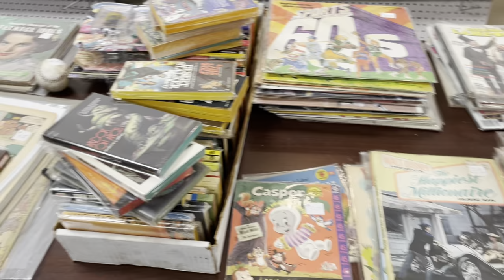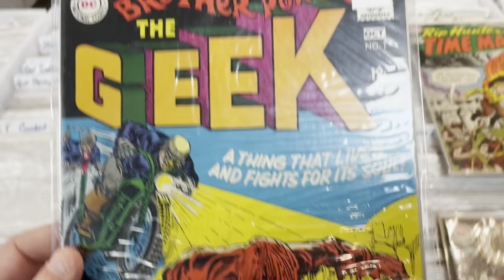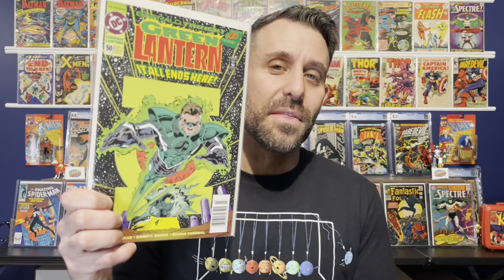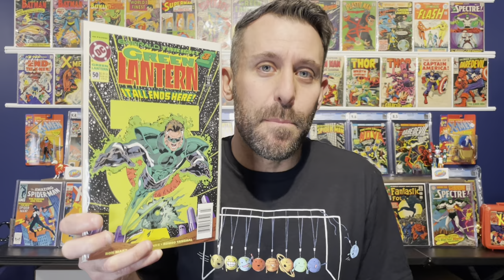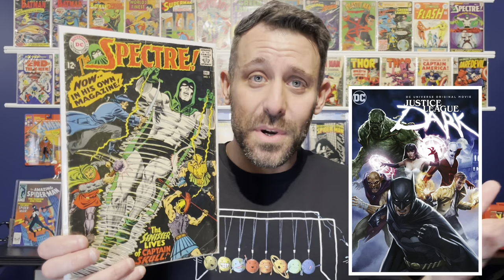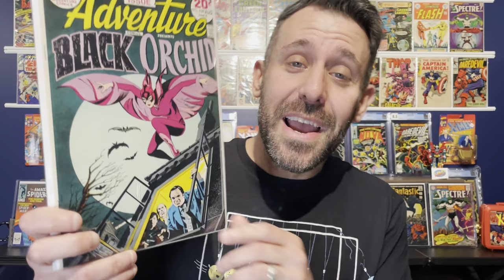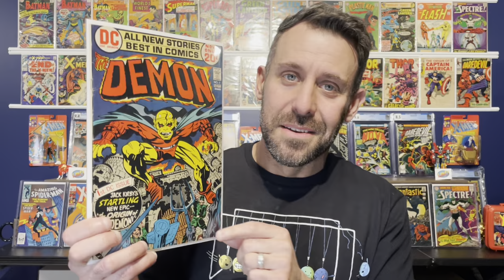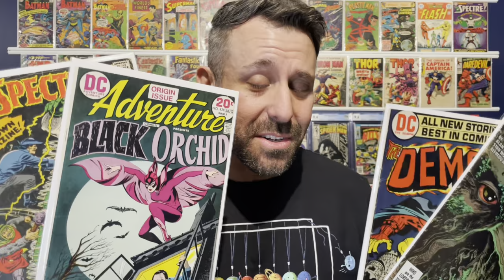A Healthy Change or my new DARK OBSESSION? Hunting for the Supernatural at a Comic Show!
Join me as I go to the awesome monthly comic show Cliff Con to hunt for very specific comic books… but are these obscure DC comics a healthy change or my new DARK OBSESSION?!

3MIB on YouTube: @3meninabasement

Looking for the absolute best comic book cleaning and pressing from a professional?

Timestamps
00:00 - Comic Show
04:36 - Cliff Con
05:14 - Upcoming Comic Shows
07:34 - Green Lantern 50
11:15 - DC Comics Presents, Superman and Deadman
12:24 - The Spectre 1
13:47 - Justice League Dark and Down the Rabbit Hole
15:43 - Adventure Comics 428, 1st Black Orchid
17:09 - The Demon 1
19:33 - Swamp Thing 49, 1st Justice League Dark
21:38 - Outro